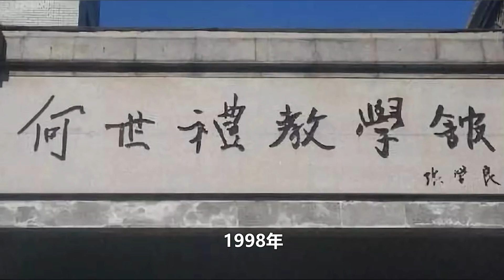張學良「四大保鏢」今如何？一人歸隱一人成香港首富，兩人成上將【歷史的真相】